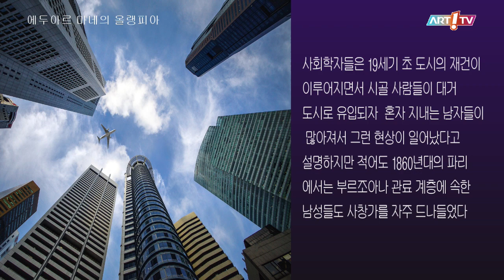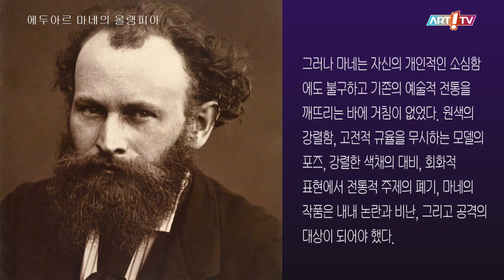미술전문방송 아트원TV / 1월 이종태 아트칼럼 - 에두아르 마네의 올랭피아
- 에두아르 마네(Édouard Manet,)의 올랭피아
- 2023. 1.